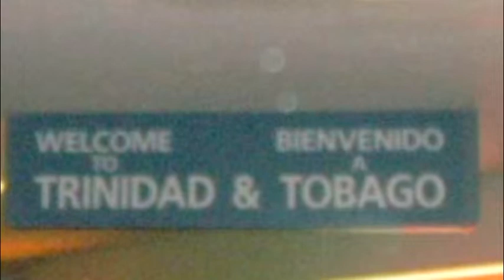FLCS DV 2010 - My Christmas by Elizabeth